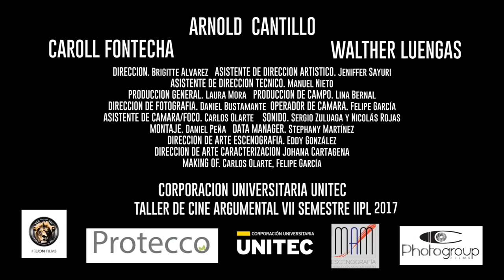Cortos que van para largo - Frecuencia 4 32 Trailer Oficial